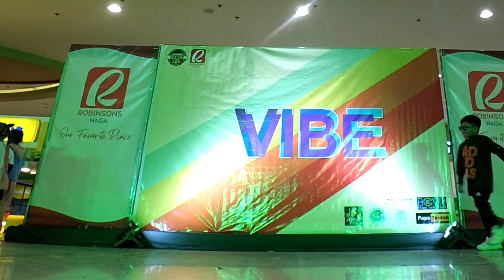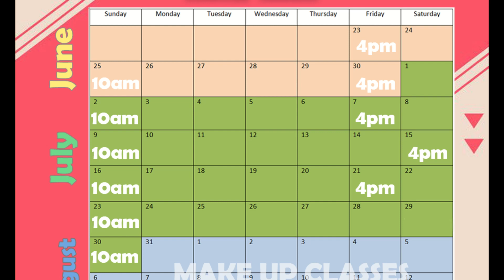VIBE KIDS performance: Vibe Concert 2023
Here's one of the most awaited performance from Batch 1 and 2 of Kiddie Vibe Class 2023

Choreo / Directed by: Coach Junar